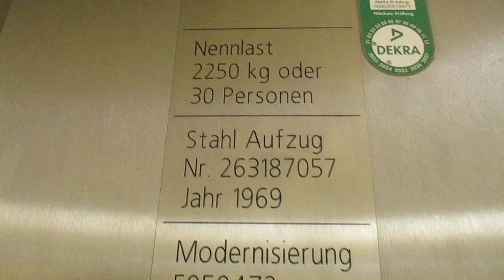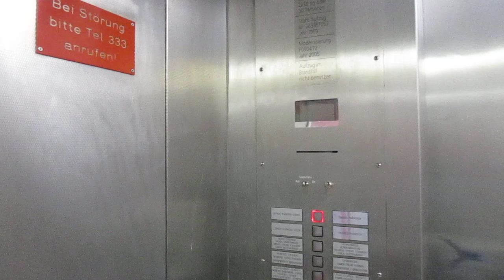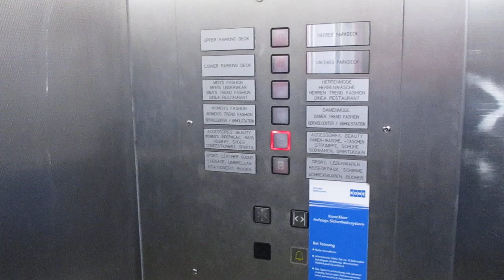Aachen, Galeria Kaufhof (Haupthaus Adalbertstraße)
Hersteller / Brand: Stahl
Baujahr / Year of Construction: 1969
Modernisiert / Modernized: Schmitt + Sohn 2005
Tragfähigkeit / Capacity: 30 Pers.
Etagen / Floors: 6 (B, E, 1-4)

Das ist der einzige Aufzug im Haupthaus, was ich für ein Kaufhaus dieser Größe zu wenig finde.

This is the only elevator in the main building, in my opinion this is too little for a department store of that size.